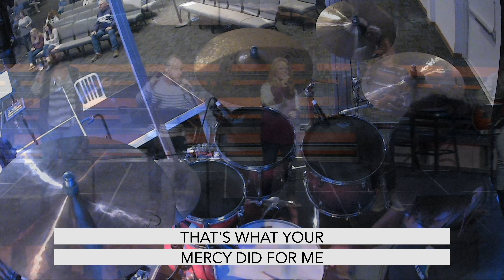Start Fresh in 2020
With the year coming to an end, many people are deciding on their resolutions for the new year.  What's the one big thing you're planning to work on?  We will look at how to commit to change, but more importantly start the new year fresh and more like Jesus!